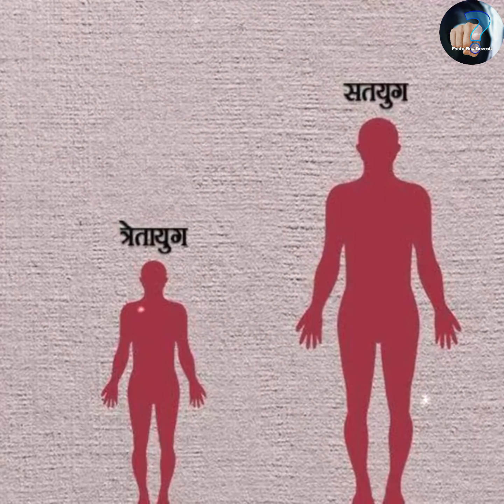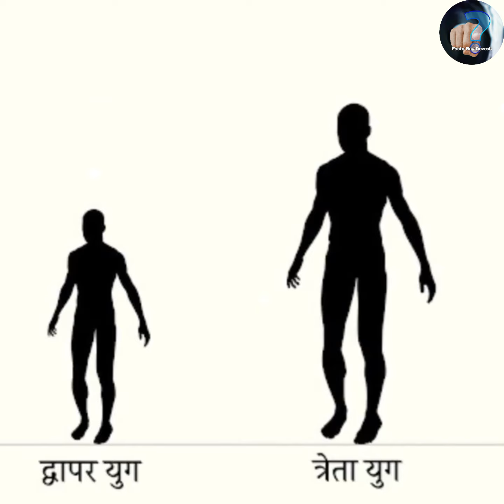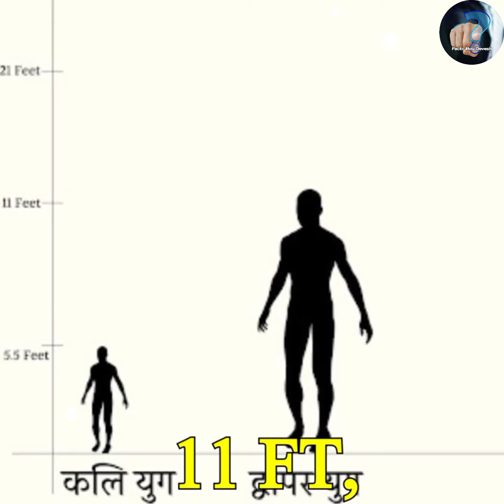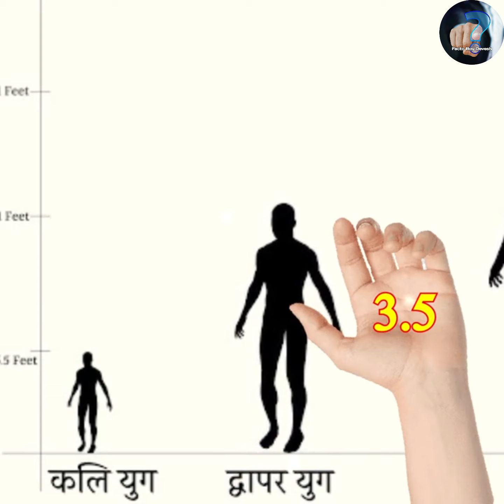आखिर कैसे होगा कलयुग का अंत? क्या इतने बेशर्म हो जाएंगे लोग 😲